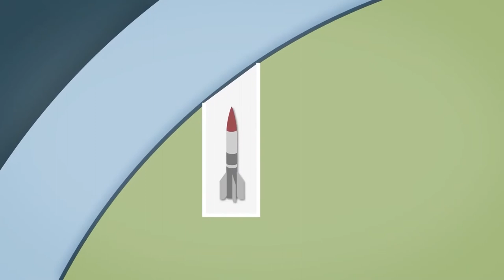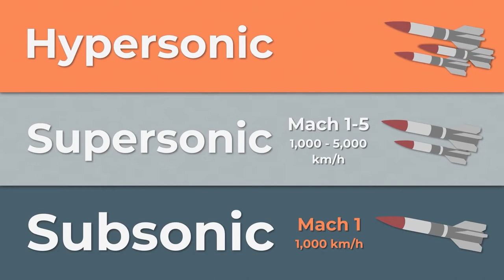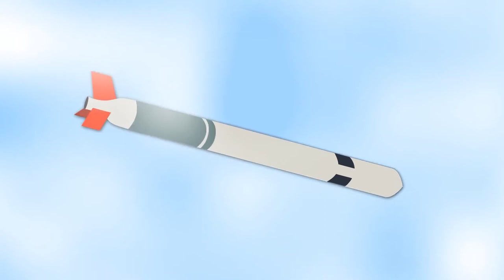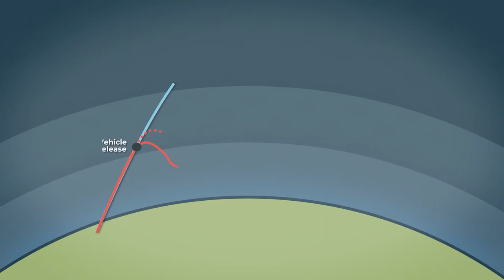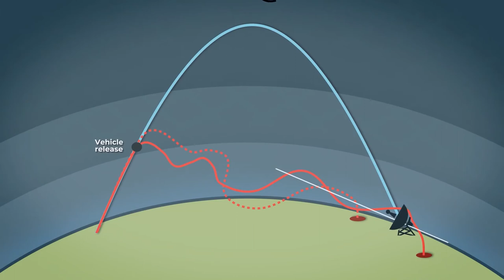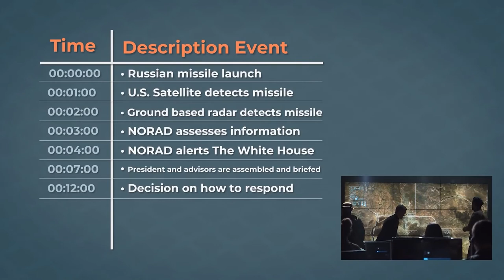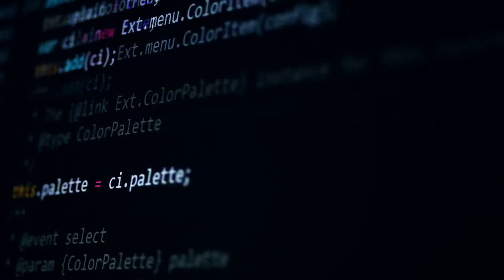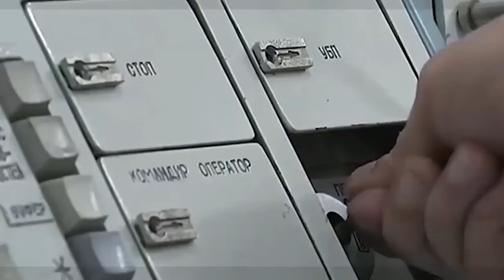The Rise Of Hypersonic Missiles.. What's REALLY Going To Happen!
Welcome back to Tech Craze, today on the channel we are going to be diving deep into the rise of hypersonic missiles. Hypersonic missiles are so fast that it is up to dozens of times faster than jetliners and it has terrifying accuracy and as of the moment the only countries who have developed this technology are us, china and russia. And if you are one of the many people all over the world who are very curious what this would mean for the whole world consider hanging around for the whole video especially if you want to know more about hypersonic missiles.

In today’s day and age, there are already a lot of emerging technologies that would definitely change the world and shape our future and one of the most talked about new technology at present is the rise of hypersonic missiles and if you are one of the many people in the world who have heard about it but still does not know what it means and what it can do then make sure you watch the whole video all the way through because we will be revealing everything you need to know about hypersonic missiles so watch the whole video right now!